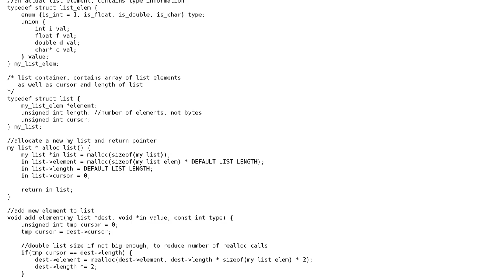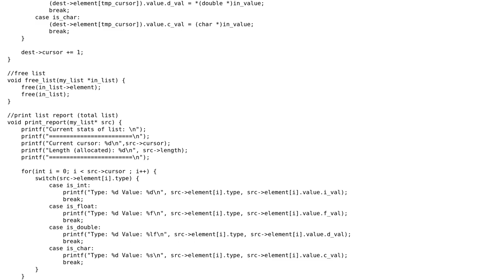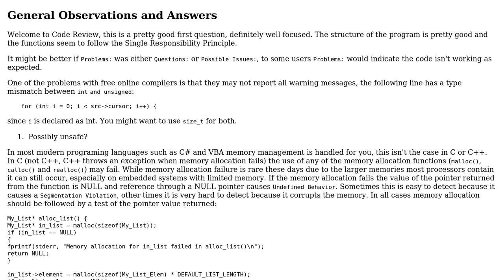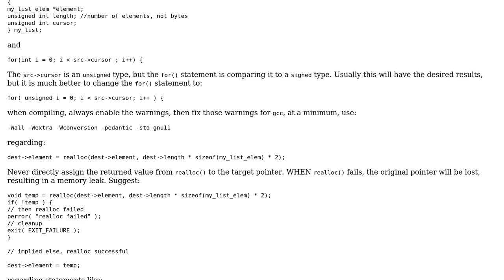Code Review: Semi-generic non-linked list using structs: Safety concerns (2 Solutions!!)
Code Review: Semi-generic non-linked list using structs: Safety concerns

With thanks & praise to God, and with thanks to the many people who have made this project possible! | Content (except music & images) licensed under CC BY-SA | Music | Images & others | With thanks to user user3629249 user pacmaninbw user NXP5Z user Mast and the Stack Exchange Network Trademarks are property of their respective owners. You are responsible for your own actions.